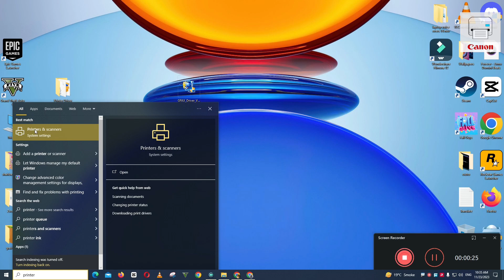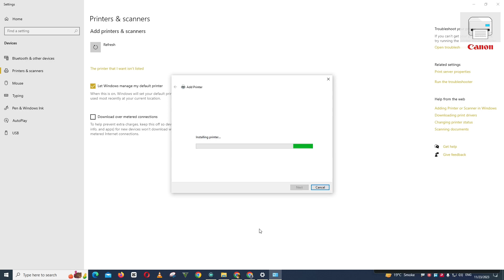How To Download & Install Canon imageCLASS MF543x Printer Driver in Windows 7,8,10,11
How To Download & Install Canon imageCLASS MF543x Printer Driver in Windows 10/11

0:10 How to Install Canon imageCLASS MF543x Printer driver windows laptop / PC